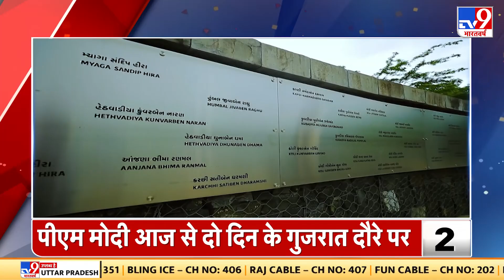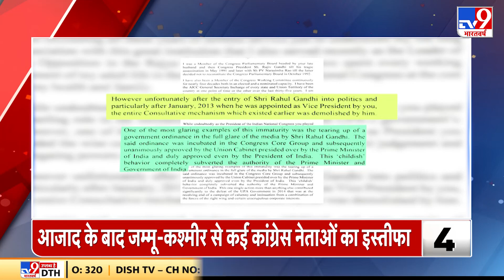Nadimarg Massacre Case : जम्मू-कश्मीर HC ने फिर खोली नदीमर्ग नरसंहार केस की फाइल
जम्मू-कश्मीर उच्च न्यायालय ने एक दशक पहले क्लोज हो चुके नदीमर्ग नरसंहार केस (Nadimarg Massacre Case) को रि-ओपन करने का आदेश दिया है. मार्च 2003 में लश्कर के आतंकवादियों ने पुलवामा जिले में 24 कश्मीरी पंडितों की बेरहमी से हत्या कर दी गई थी. न्यायमूर्ति संजय धर ने 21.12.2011 के आदेश को वापस लेने का अनुरोध स्वीकार कर लिया, जिसमें आपराधिक पुनरीक्षण याचिका खारिज कर दी गई थी.